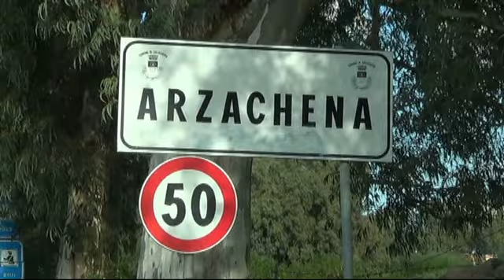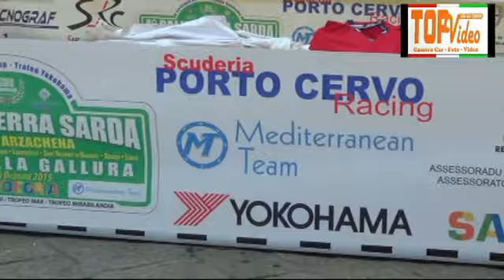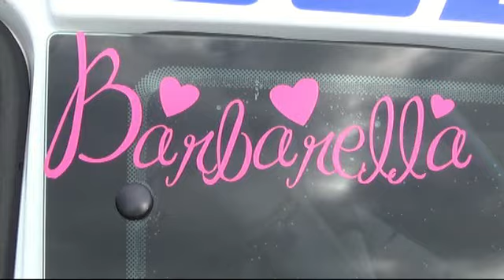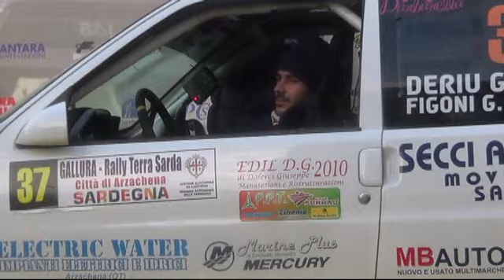ESTERNE DERIU-FIGONI RALLY TERRA SARDA 2015